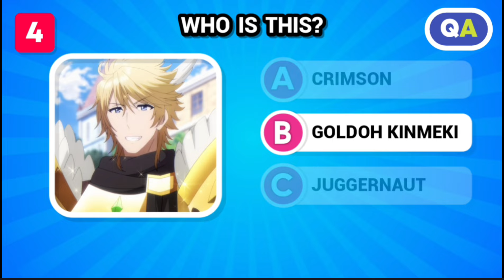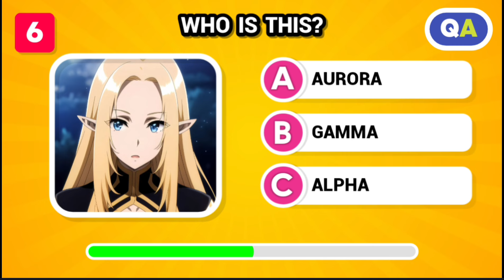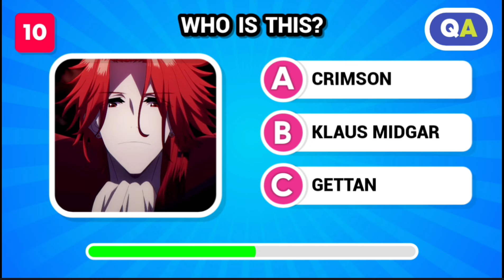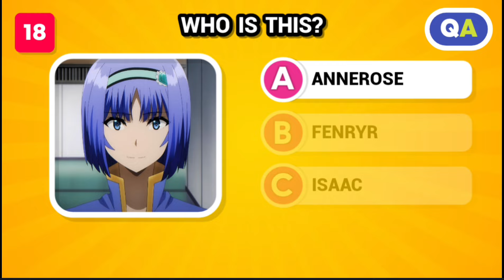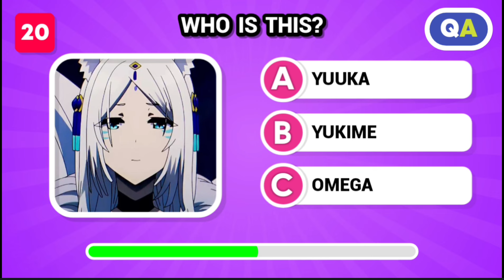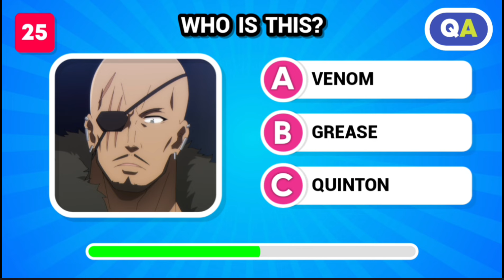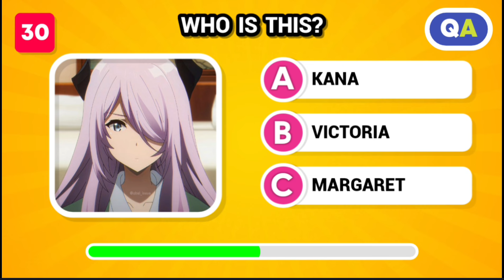WHICH ONE IS CORRECT❓GUESS THE EMINENCE IN SHADOW CHARACTERS 💥ANIME QUIZ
🎞️ This video is about guessing the eminence shadow characters. Can you guess. If so, how many questions can you answer? Please write in the comments column.

💬 30 Questions
⏱️ 10 Seconds
💯 1/1 Points

📺 Quiz Anything